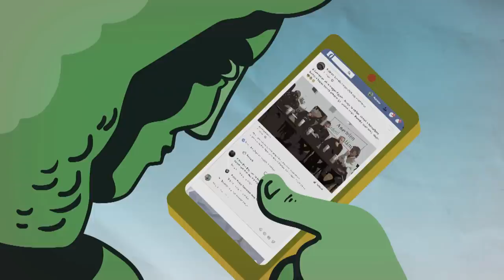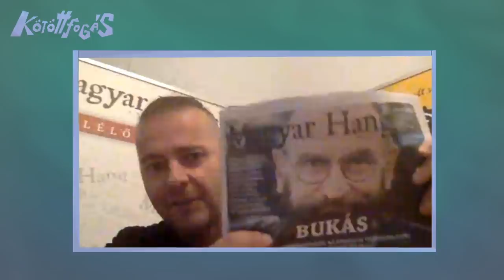Kötöttfogás 116. – Felkészül: Deutsch Tamás?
A Kötöttfogás december 3-i adása, a járvány miatt ismét csak Skype-on. Dévényi István műsorvezető Csintalan Sándorral, Konok Péterrel és Szalma Botonddal beszélgetett. Amíg Csintalan Sándor le nem fagyott…

Témáink:
– Minden, amit a Szájer-ügyről tudni lehet
– Mire készül a néppárt?
– Csintalan Sándor lefagyott